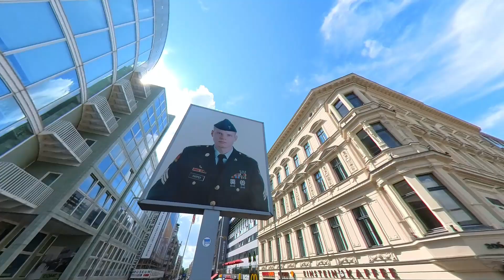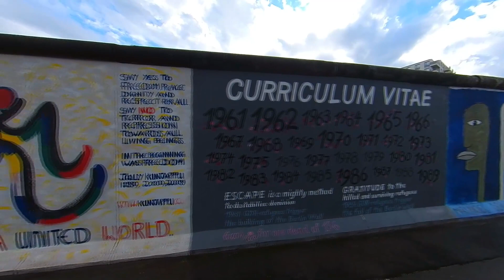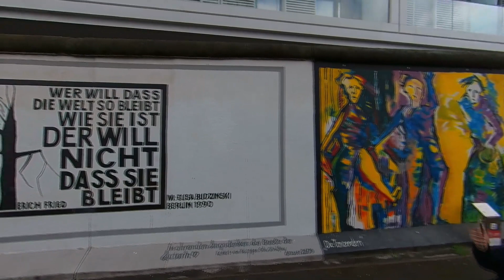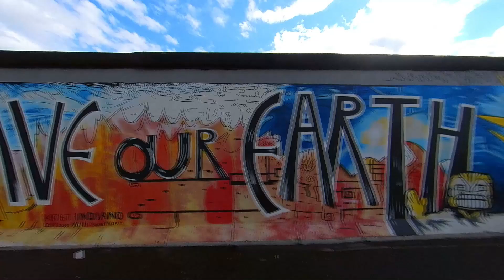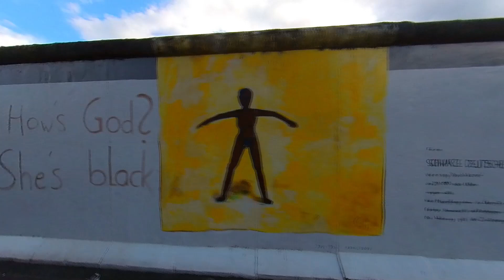Berlin Trip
Our trip to Berlin for Amy & Melle's wedding. Taking in the famous Checkpoint Charlie, Berlin Wall, Jew Memorial, East Side Gallery & of-course the Trabi Tour !